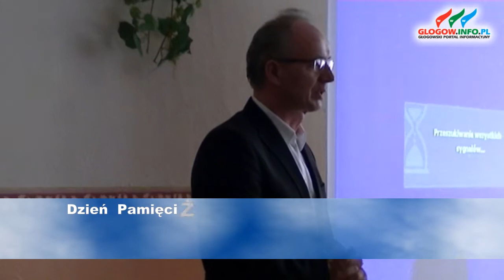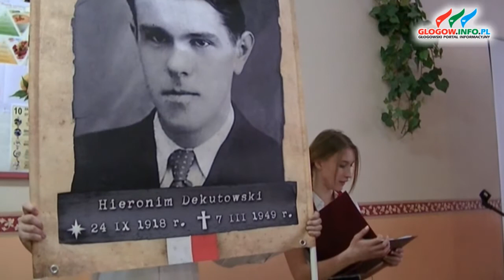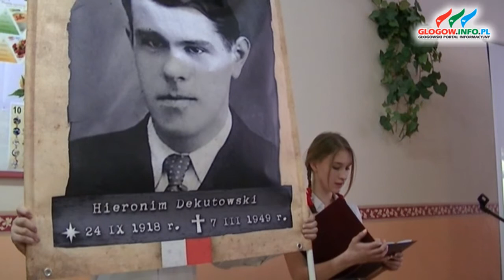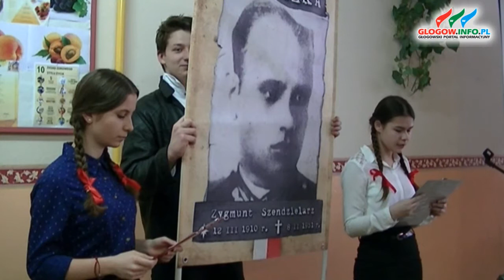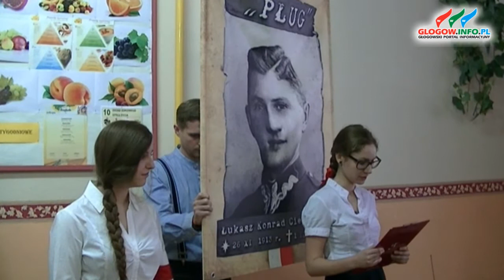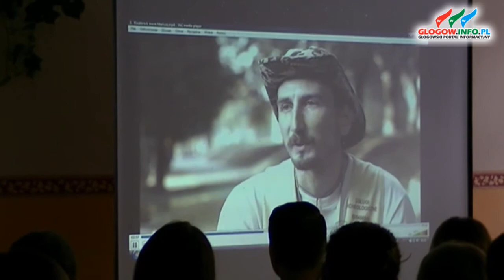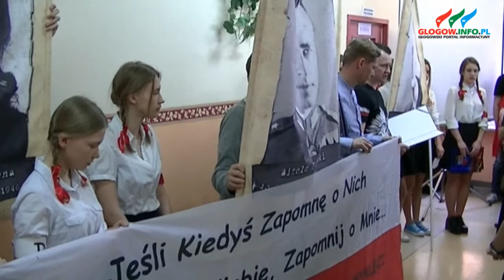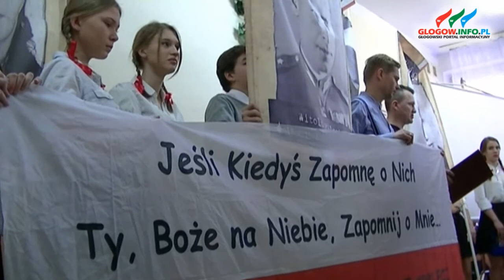Dzień Pamięci Żołnierzy Wyklętych w Gim 3